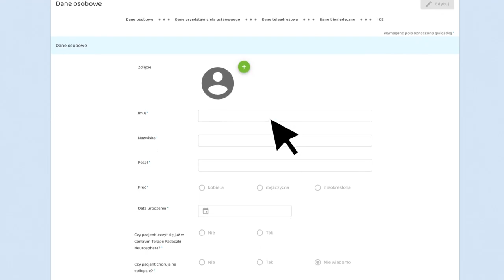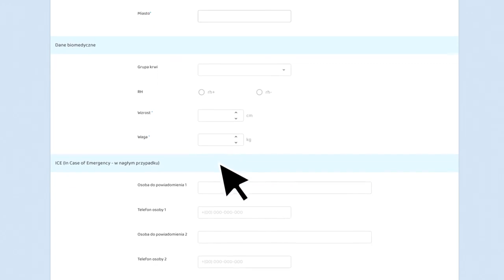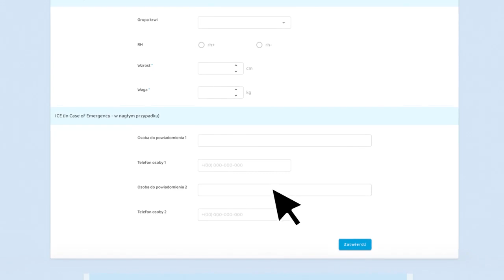Uzupełnianie danych osobowych | Neurosphera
0:26 Logowanie do panelu pacjenta
0:34 Uzupełnianie danych
1:24 Rejestracja pacjenta niepełnoletniego lub niezdolnego do czynności prawnych
1:38 Dane do faktury
1:46 Dane biometryczne
1:58 Dane osób kontaktowych
2:13 Informacje o panelu

NEUROSPHERA – Centrum Neurologii, Padaczki i Psychiatrii z ponad 20-letnim doświadczeniem w tworzeniu nowej jakość w jej leczeniu!
Zapewniamy kompleksową opiekę nad osobami zmagającymi się z padaczką na każdym etapie choroby. Skutecznie łączymy wiedzę, wieloletnie doświadczenie i najnowszą technologię.